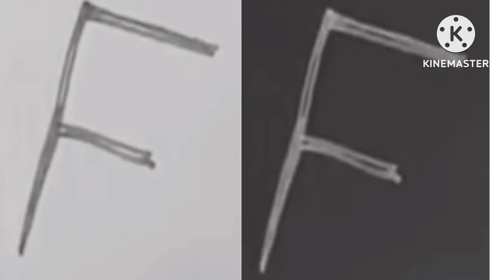WWTOCS Network Bumpers Letter Part 4/6